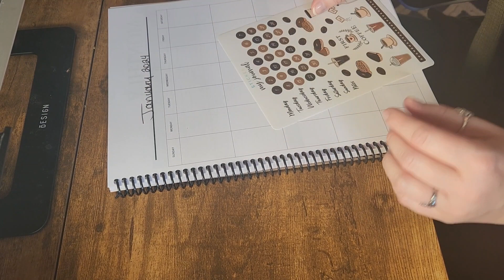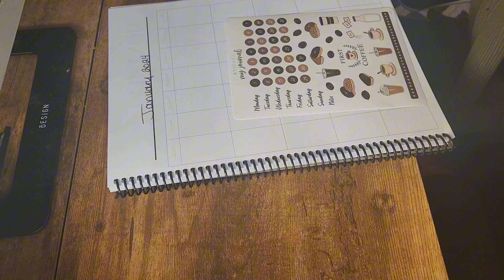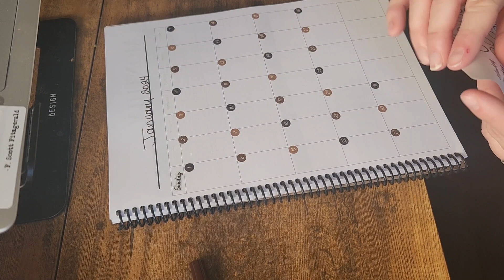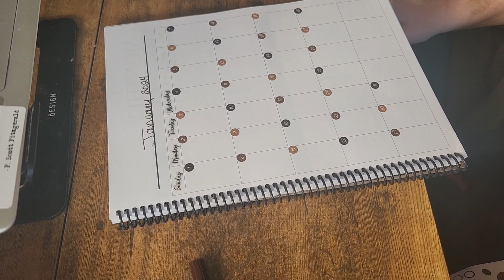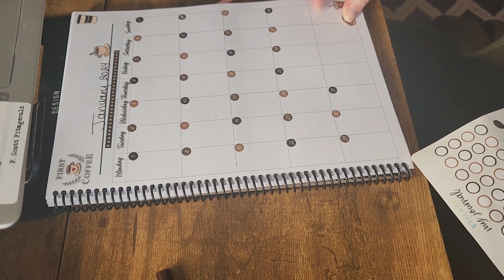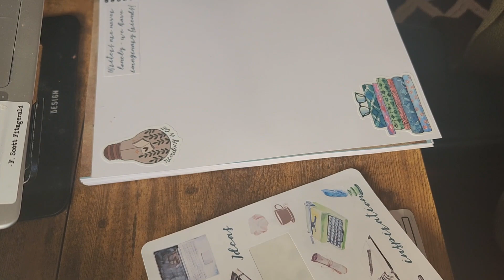Set Up January in my Writing Planner With Me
Stickers from StickerMyJournal